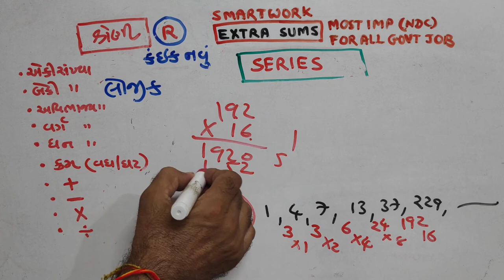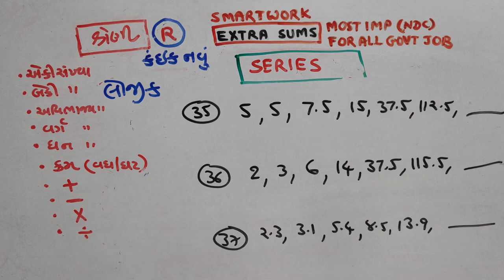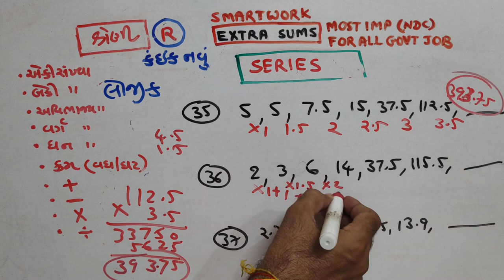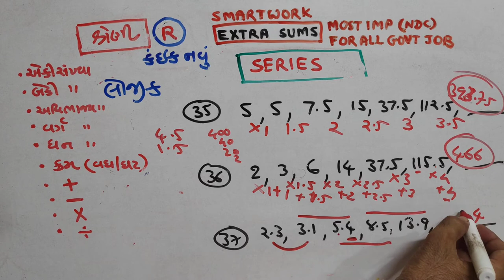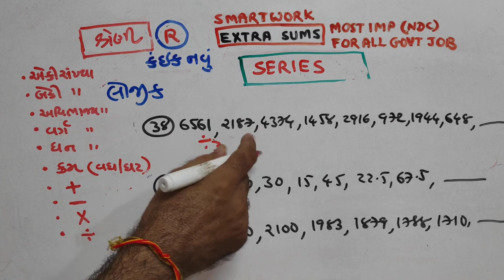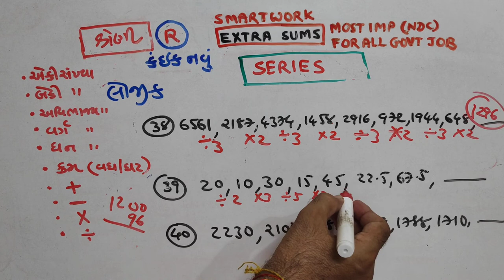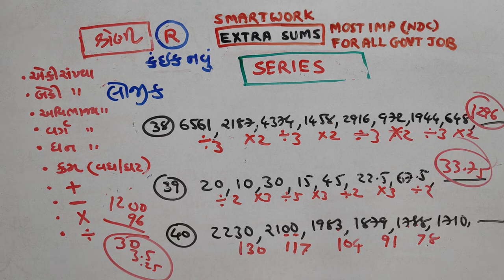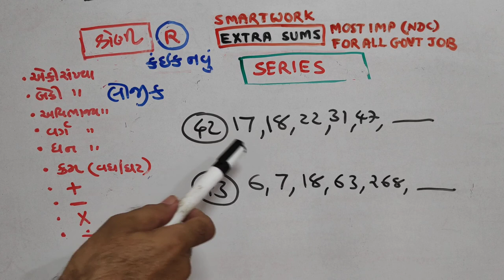Reasoning|શ્રેણી |P-605|TOPIC|PAPER SOLUTIONS|NDC|SMART WORK|JAYESH VAGHELA | NEW | CLASSIFICATION